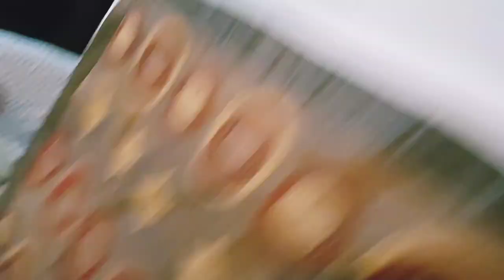Siliguri to Guwahati/ episode 2/ travel vlog/💯💯💯💯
hello everyone hope you guys are doing well...
if you haven't watched the first part of this video thn click to following link👇

MeloMance (멜로망스) - Love, Maybe (사랑인가 봐) A Business Proposal OST (사내맞선 OST) Lyrics/가사 [Han|Rom|Eng]